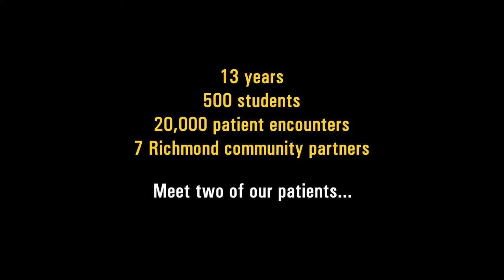Pharmacist Collaborative Care and Outreach in the Community at VCU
Virginia Commonwealth University is a major, urban public research university with national and international rankings in sponsored research. Located in downtown Richmond, VCU enrolls more than 31,000 students in 223 degree and certificate programs in the arts, sciences and humanities. Sixty-eight of the programs are unique in Virginia, many of them crossing the disciplines of VCU’s 13 schools and one college. MCV Hospitals and the health sciences schools of Virginia Commonwealth University comprise VCU Medical Center, one of the nation’s leading academic medical centers.